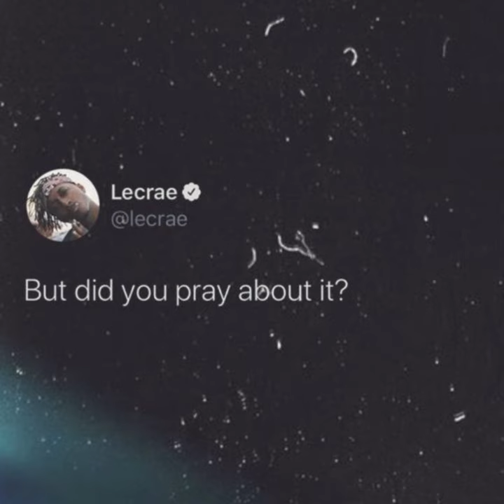[FREE FOR PROFIT] Lecrae x Hulvey x Caleb Gordon type beat "Rhinestone" | Soulful Gospel Trap Beat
130 BPM
F Minor